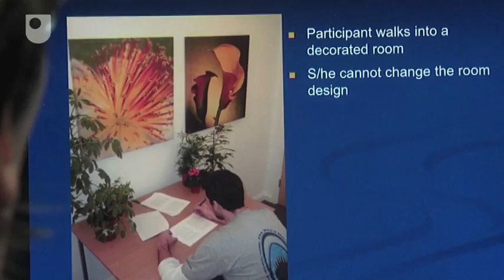Understanding Ourselves and Others - Critical Social Psychology (1/30)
An introduction to the ideas explored in this album.